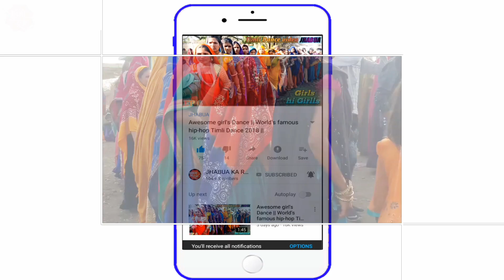Beautiful Adivasi Stylish Girls मरा भाई ना लगन माँ चोरी Dj वागे देखू चोरी सिजन माँ ! Adivasi Timli